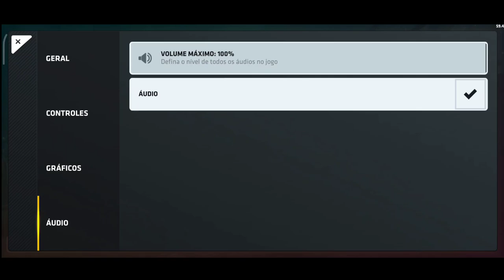Critical Ops | MELHORES CONFIGURAÇÕES 60 fps + MELHOR SENSIBILIDADE E HUD 🔥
Vídeos e lives de Critical Ops E outros jogos

Aparelho: Redmi note 9s (6/128)

Idade: 17
sfi - RJ

Settings:
X 2.8
Y 1.5
Acele 11%
4 dedos

Mira: 50%

⭐ *CANAL DOS MEMBROS*

Csgo, csgo mobile, critical ops Highlights, critical ops nova atualização